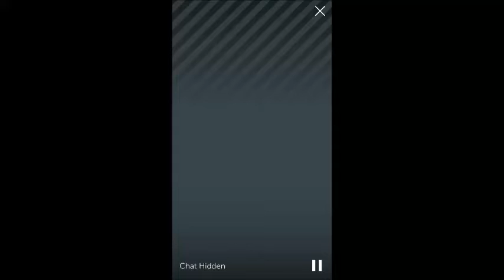Rob Lewis periscope - NKOTB @ MixTape June 27th 2015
Quality wasn't good from original periscope